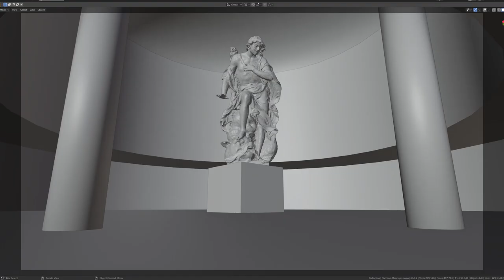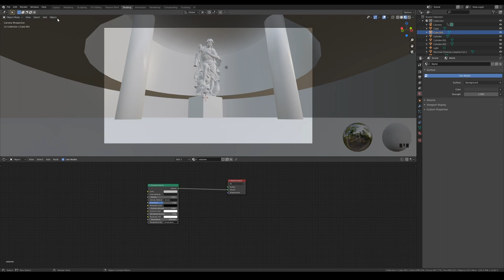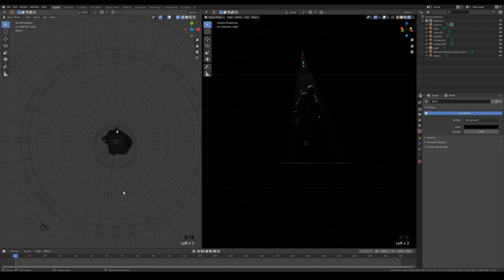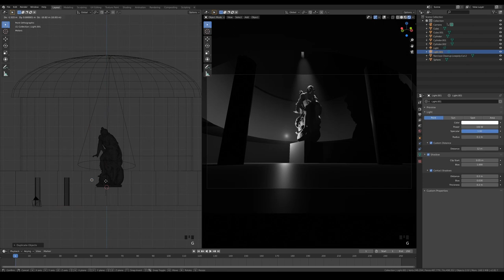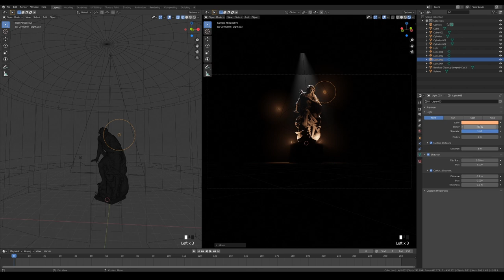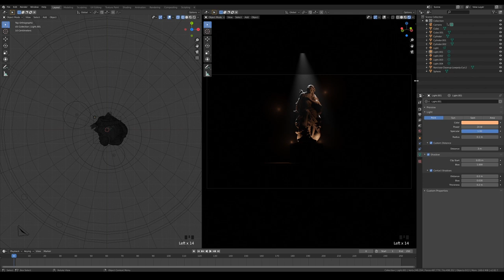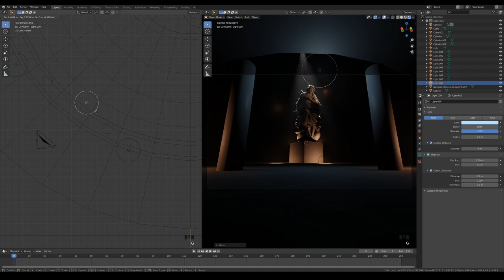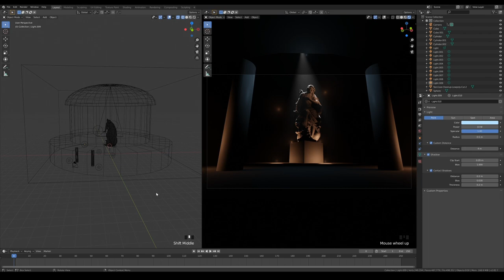How To Make A Dark Souls Boss Room in Blender // Part 2 // Lighting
Part 2 Note: Oftentimes when I finished blocking a scene for my artwork, I would immediately set up the lighting for my scenes very loosely because a good lighting should help direct the viewer’s eyes to the focal point. This way, I would know if the initial placement of objects or overall composition needs to be readjusted or not.

In this series of videos, I will show you the process of how I made a Dark Souls Boss Room environment from scratch.